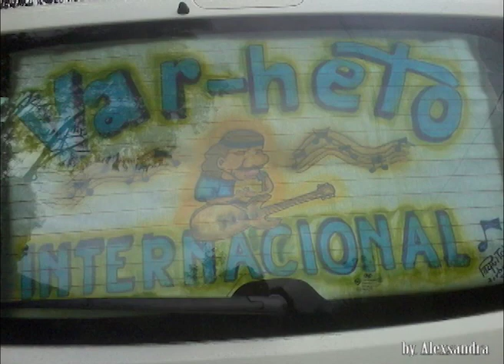Var-heto Internacional - Quien Sera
Var-heto Internacional ... La Renovacion Musical
Tema: "Quien Sera"
Quito - Eccuador